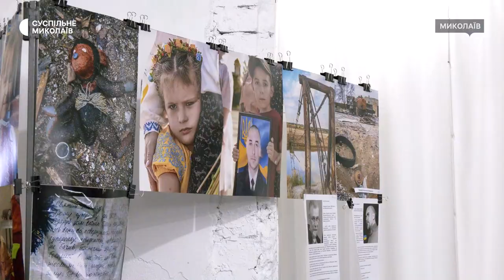У Миколаєві триває фотовиставка, присвячена повномасштабному вторгненню РФ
У Миколаєві 26 лютого запрацювала фотовиставка "Два роки: Ціна свободи". На ній презентували знімки, зроблені за два роки повномасштабної російської агресії. Так автори прагнуть нагадати людям, що війна триває.